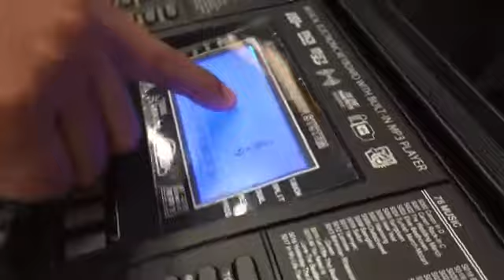คีย์บอร์ดคุณภาพเกินราคาครับ ไผอยากใด้ไปฝึกเล่น คอมเม้นมาเลย ราคา 4900 บาท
รีวิวคีย์บอร์ด รุ่น ฝึกเล่น แต่คุณภาพเกินราคาครับ